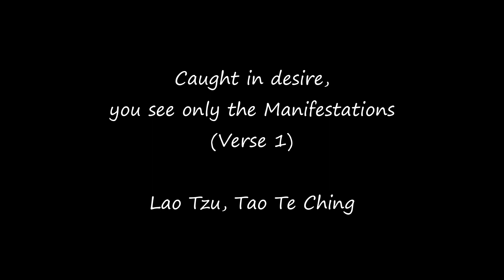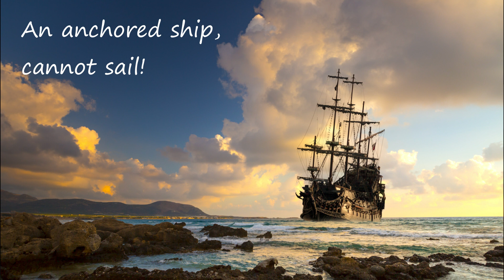Analyzing styles of YT Christians and their tactics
There are as many types of Christians are there are types of people. This video is meant to address the manipulative communications techniques they often use as well as observing and discussing techniques to recognize what they are doing. In some cases there is a concerted effort on their part to control and dictate the conversation while remaining far away from the actual bible. These are what I call Christian idol worshipers. They don't know the Bible in its entirety and cannot answer tough questions. They are also not intentionally doing this. They live inside the ego. And they treat metaphor as history. Let's get into it. It's complicated and not for simple thinking.